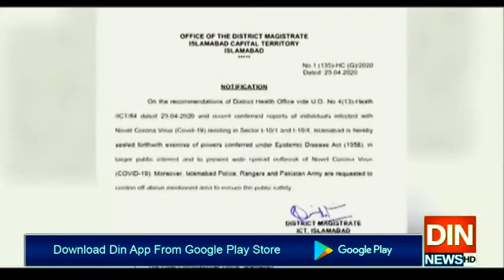شہراقتدار میں کرونا کا زور !!!